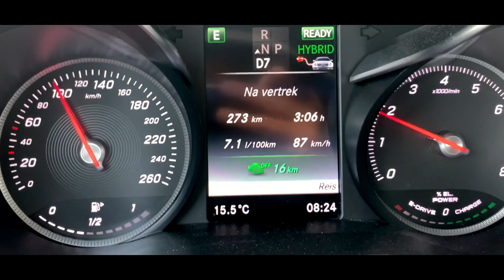The New Direction of Hytera Mobilfunk (HMF)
If you are involved in critical communications for a long time, you know that Hytera Mobilfunk GmbH (HMF) took over Rohde & Schwarz Professional Mobile Radio (PMR) back in 2011. Shortly after the acquisition by Hytera, on the 1st November 2012, Matthias Klausing became the new CEO of the company following up his successor Georg Haub. The years thereafter, Hytera Mobilfunk was pretty mainly focused on the transition from analogue to digital technologies like TETRA as well as DMR (Digital Mobile Radio). Meanwhile, the company has won many TETRA contracts all over the world, and now some 10 years down the line, it is time for Hytera Mobilfunk (HMF) to focus yet again on the latest developments critical communications. The move from narrowband to broadband communications.

Early summer 2022, I took the effort to visit the Hytera Mobilfunk HQ in Bad Muender, to see with my own eyes what really has been changed. It's not the building, it's not the people, as many of them are still working at HMF since many years, but it is all about the technology that HMF is now focussed on.
Today at HMF it's all about an increased focus on secure, highly available and fast voice and data transmission networks. This also still includes TETRA, as this technology remains to be the main communications technology for critical voice around the world for the next 10 years.

In this video I discover al about HMF 5G, as I am visiting the 5G demo room (The HMF Innovation Lab), where I get a glimpse of the possibilities of this emerging technology, presented by Thomas Konrad.

MY GEAR:
Main Camera: Panasonic Lumix GH5
Second camera: Panasonic Lumix G80
Other Camera: Sony A6500
Action Camera: GoPro Hero Black 7
Main Vlog lens: Panasonic Leica f2.8 | 8-18mm
Other Vlog Lens: Panasonic 7-14mm
B-Roll Lens: Sigma 16mm f1.4
B-Roll Lens: Sigma 30mm
Other Lens: Olympus Zuiko 70-300mm and 35 mm
Handheld Gimbal Camera: DJI OSMO and OSMO Mobile
Drone: DJI Mavic Pro
Professional Gimbal: Zhiyun Crane